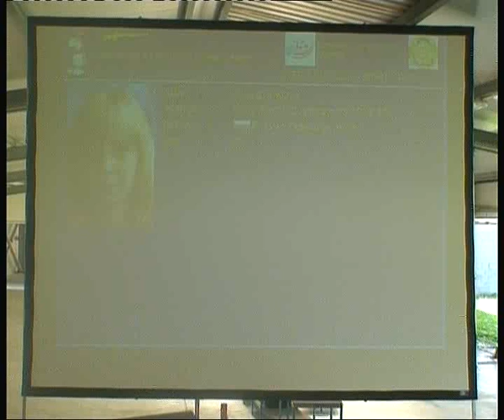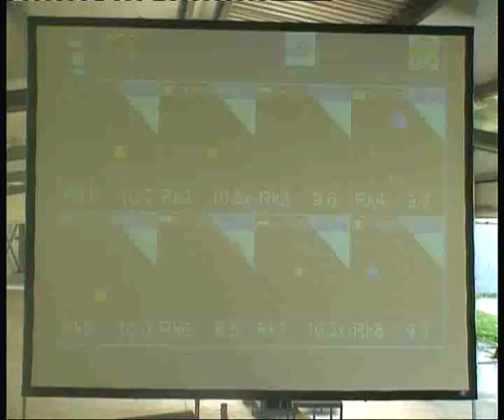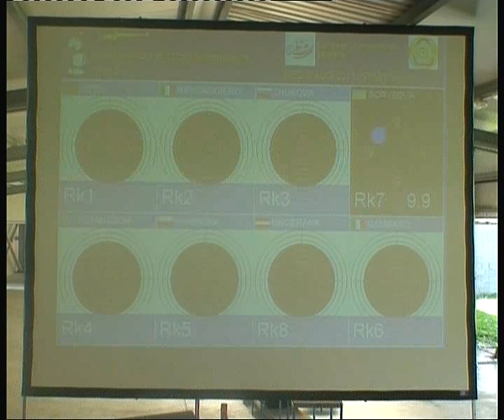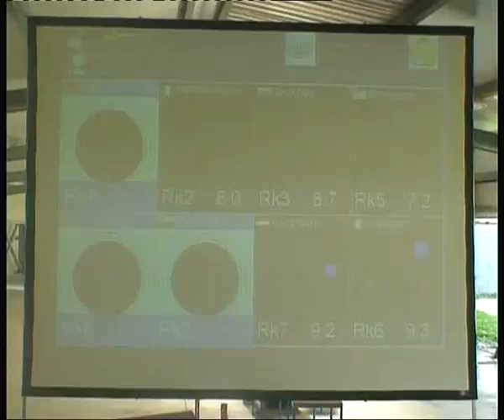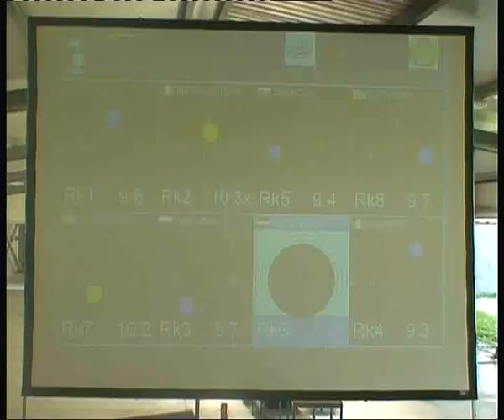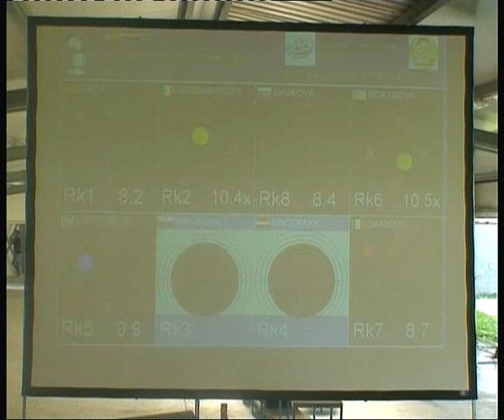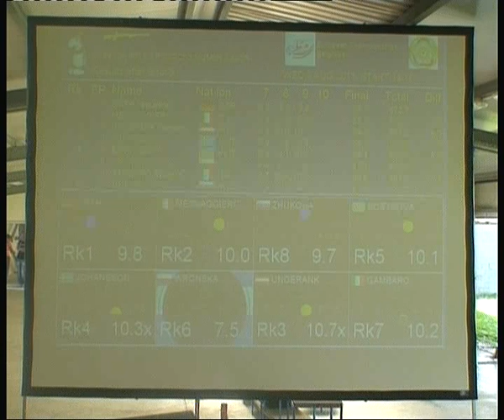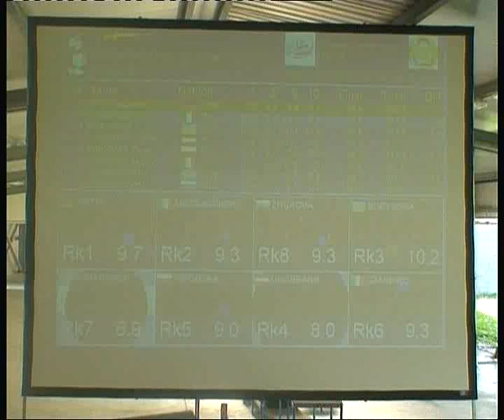European Shooting Championships 03.08.2011.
- European Shooting Championships 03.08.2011. Belgrade, Kovilovo. 50m Rifle 3x20(WJ) - FINAL